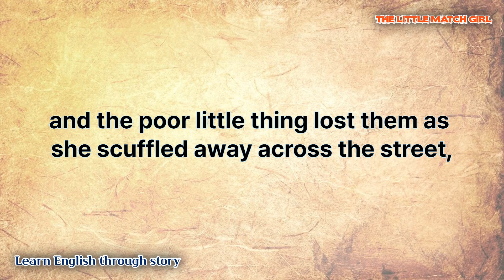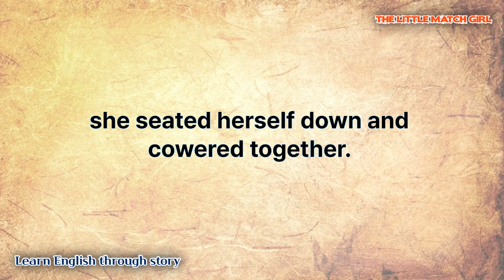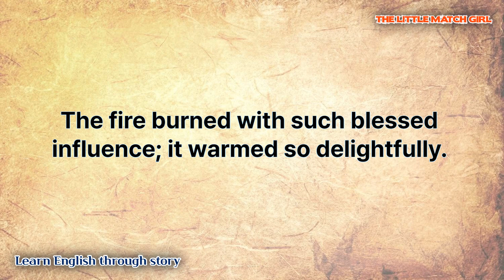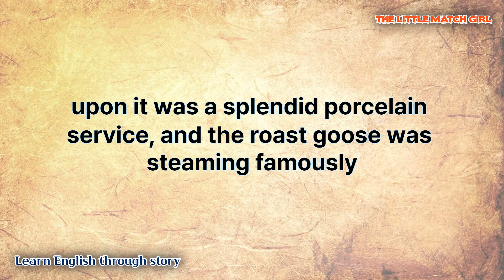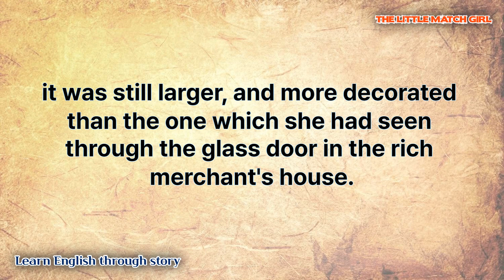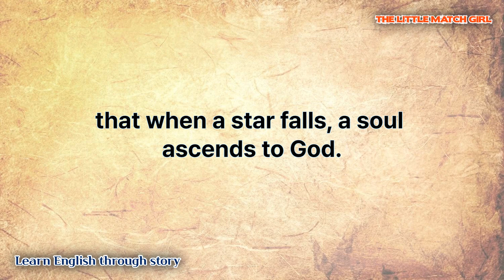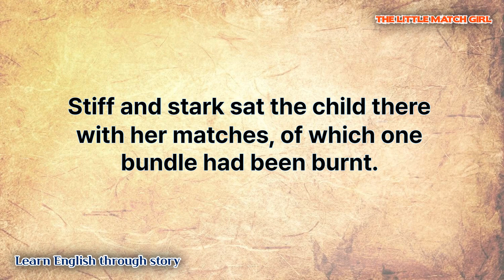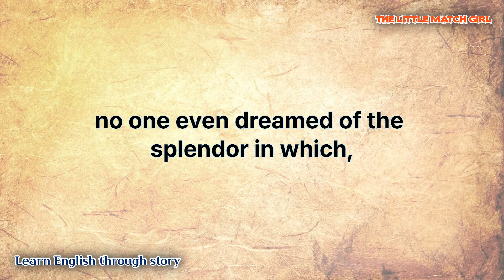Learn English through story ♥ The Little Match Girl [Andersen's Fairy Tales] ♥ Enjoy English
Learn English through interesting story.
♥The Little Match Girl [Andersen's Fairy Tales] ♥
It strengthens your language skills and comprehension
and helps boost your confidence.
Famous and entertaining English stories can help
you build your English skills.